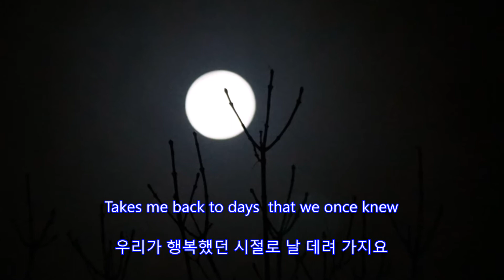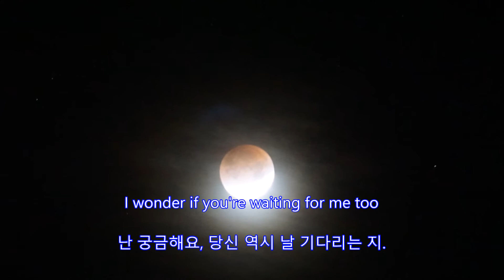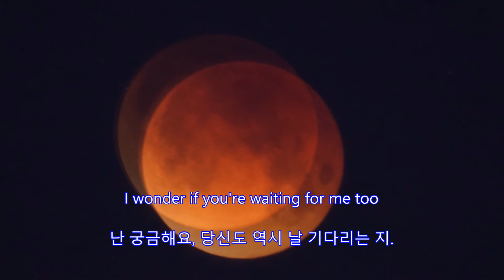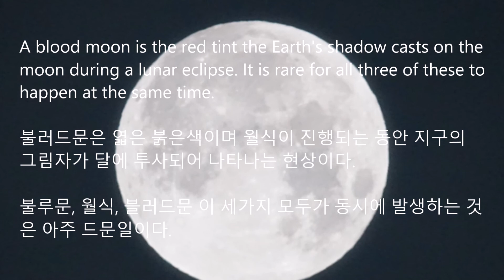Moonlight on the Colorado - Bonnie Guitar || with lyrics (영어가사/한글번역)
Moonlight on the Colorado
Bonnie Guitar

The super blue blood moon
Greenwood Village, Colorado